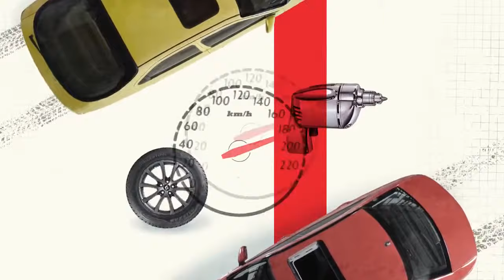早在30年前，兰博基尼就推出过SUV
1986年兰博基尼推出的量产SUV LM002，起初作为一款军车推出，后发展成了民用版。引擎拆自当年自家超跑，一共只生产了328辆。